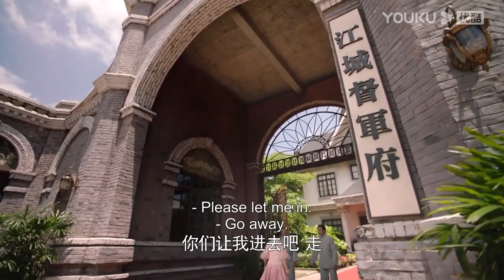霸總想要強行圓房，灰姑娘被囚禁，霸總脫衣床咚小嬌妻！【千金丫环 Maid's Revenge】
🎈剧情介绍：【不会恋爱的我们 Why Women Love】“月月加薪”CP上线，该剧讲述了才干满满却无意继承家业的顾嘉心（王子异 饰）被母亲安排成为了赵江月（金晨 饰）的助手，两人在相处中慢慢走到一起并实现梦想的故事。